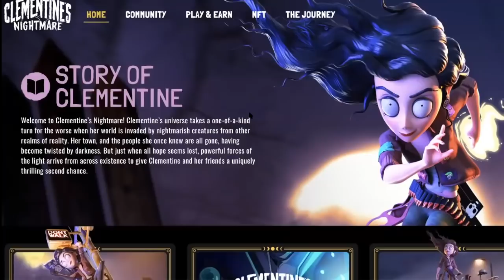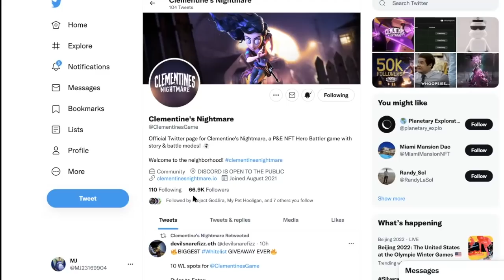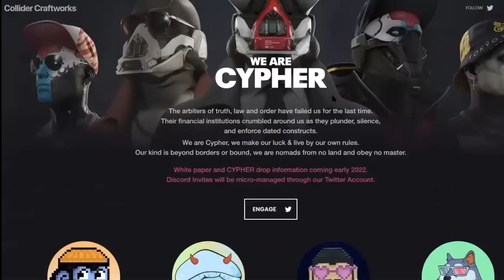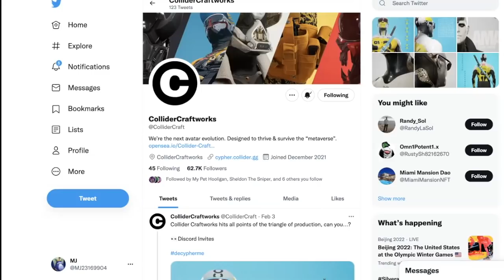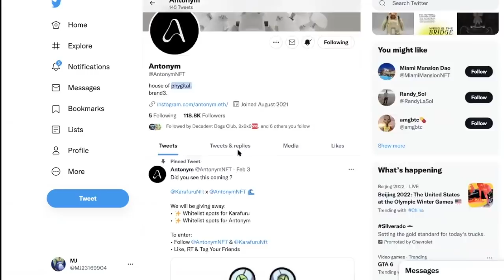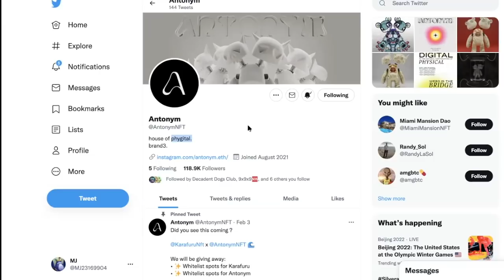A Peek into NFTs - Rich Dad's Cryptoverse Podcast Ep1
The greatest financial craze today is all about NFTs. Do you KNOW what an NFT is? Do you want to know some NFT investments to watch?

Even more important, do you know how they can make you money?